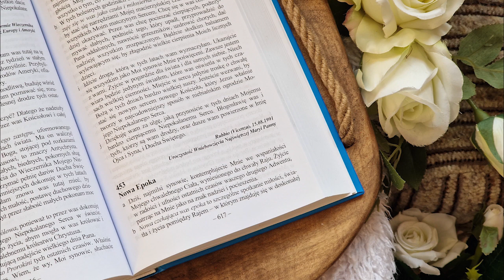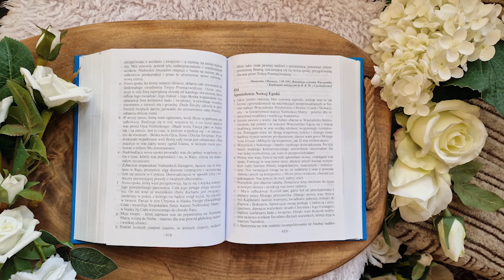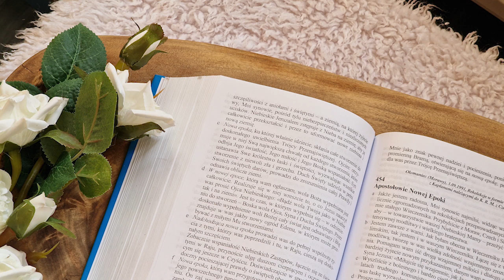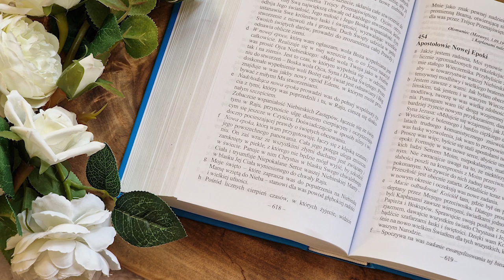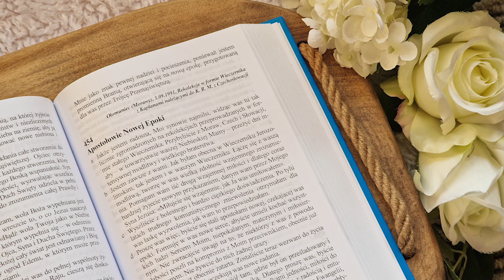Proroctwa Maryi na czas próby Kościoła i świata | Ks. Gobbi [453] NOWA EPOKA